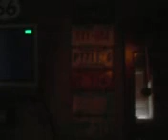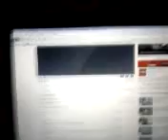Connect Pc to tv